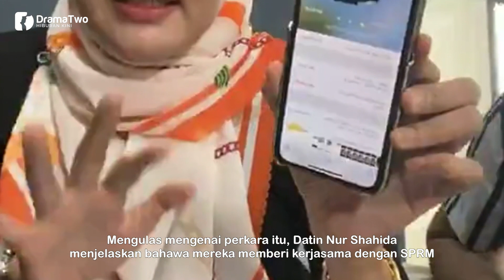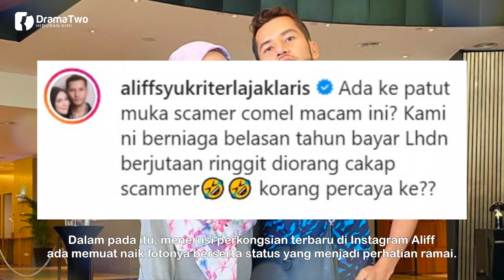TERJAWAB! Datin Shahida & Aliff Syukri Bongkar Apa Terjadi Selepas Dituduh Aset-Aset Disita SPRM?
Mengulas mengenai perkara itu, Datin Nur Shahida dan Datuk Aliff Syukri menjelaskan bahawa mereka memberi kerjasama dengan SPRM dan aset-aset tidak disita seperti yang didakwa.